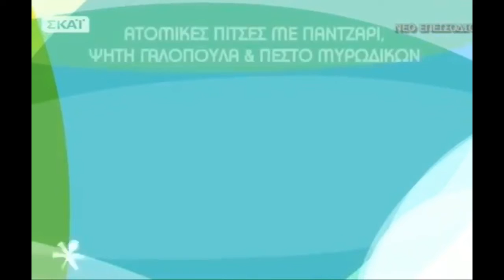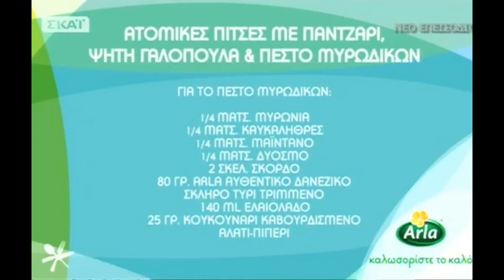Πίτσες με Παντζάρια και Γαλοπούλα ψητή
ΥΛΙΚΑ (Για 4 άτομα)

4 Μεσαίες Αραβικές πίτες
16 φέτες Γαλοπούλα ψητή ΤΟΣΤ FERRANO IFANTIS
200 γρ. Σάλτσαα για Πίτσα
4 Μέτρια Παντζάρια βρασμένα
200 γρ. Τυρί ARLA MOZZARELLA τριμμένη
200 γρ. Τυρί ARLA HAVARTI
Πιπέρι

Για την Πέστο Μυρωδικών:
¼ ματσάκι Μυρώνια
¼ ματσάκι Καυκαλήθρες
¼ ματσάκι Μαιντανό
¼ ματσάκι Δυόσμο
2 σκελίδες σκόρδο
80 γρ. ARLA αυθεντικό δανέζικο σκληρό Τυρί τριμμένο
140 ml. Ελαιόλαδο
25 γρ. Κουουνάρι καβουρδισμένο
Αλάτι- Πιπέρι

ΕΚΤΕΛΕΣΗ

1. Βάζουμε στο μούλτι, τα μυρώνια, τον δυόσμο, τις καυκαλήθρες, τον μαϊντανό, αλάτι, πιπέρι, το σκόρδο, το καβουρδισμένο κουκουνάρι, το ελαιόλαδο και χτυπάμε, μέχρι να γίνει η πέστο.

2. Βάζουμε σε ένα ταψί τις αραβικές πίτες και απλώνουμε τη σάλτσα για πίτσα.
3. Προσθέτουμε τις φέτες havarti, την ψητή γαλοπούλα, κομμένη σε κυβάκια, το παντζάρι, το πιπέρι και λίγη πέστο μυρωδικών.
4. Πασπαλίζουμε με το τριμμένο σκληρό τυρί, την τριμμένη mozzarella και ρίχνουμε λίγη ακόμη πέστο.
5. Ψήνουμε, σε προθερμασμένο φούρνο, στους 180 βαθμούς, για 3-4 λεπτά, μέχρι να λιώσουν τα τυριά και να πάρουν χρώμα.
6. Όταν οι πίτσες είναι έτοιμες, τις αφήνουμε λίγο να κρυώσουν και μοιράζουμε από πάνω την υπόλοιπη πέστο μυρωδικών.

Aπό την Chef Bαλεντίνα Αργυροπούλου

Κάθε μέρα στις 13.30 μια καινούργια Συνταγή!